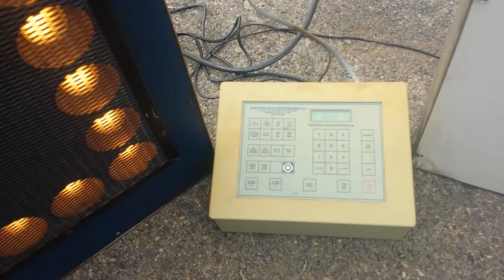Used Electro-Mech Field Timers Delay of Game Clocks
Set of Used Electro-Mech Field Timers, Delay of Game Clocks, with a controller and handswitch.